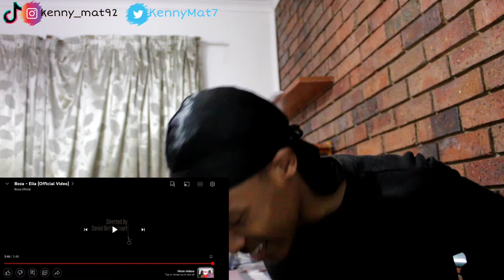SA🇿🇦 Reaction To Panamanian🇵🇦 Rapper | Boza - Ella (Official Video)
I Love Y'all and Thank You So Much For The Support♥

I react to any kind of music even if I don't know the language,music is powerful and can turn the world around that's why we choose to listen to musc because it can heal a soul somewhere in the world,make someone happy.

I'm just a small YouTuber who's trying to build his life on this beautiful platform,hope you enjoy the ride.
I thank those choose to view and like my videos.